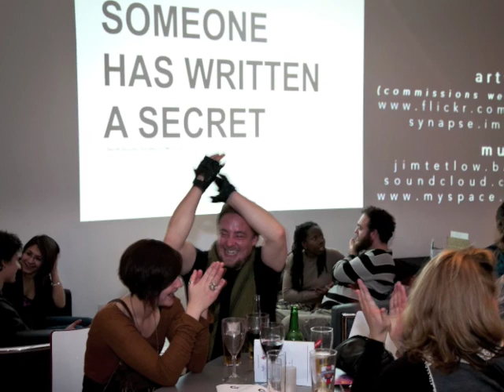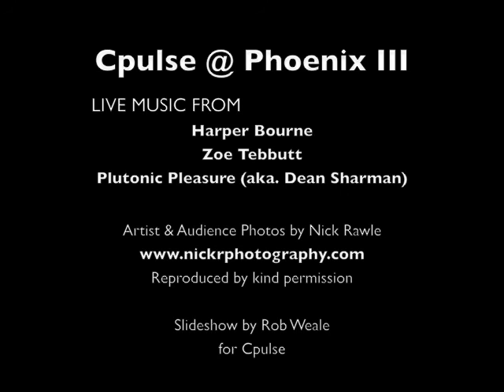Cpulse @ Phoenix III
Cpulse @ Phoenix III - December 10th 2010
Images from the Cpulse @ Phoenix III event

Reproduced by kind permission

Slideshow music - Logic Audio Sample Loop